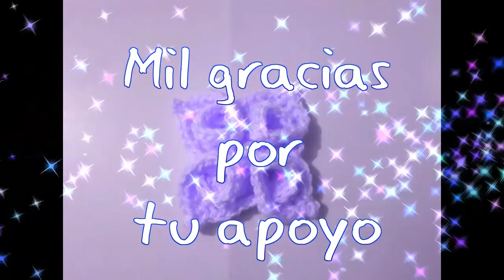Flor a crochet - ganchillo - paso a paso - Flor en 3D en 5 minutos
Flor tejida a crochet o ganchillo que también puedes utilizar como granny square´s con el cual puedes realizar tejidos como mantas para bebés, chalecos, tapetes, carpetas, centros de mesa, almohadones, tiara, diademas, vinchas.